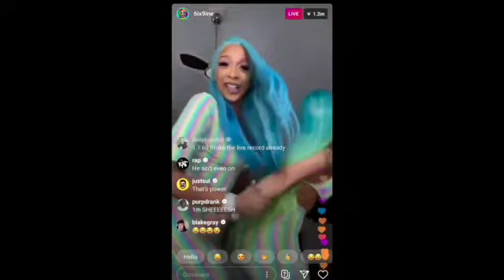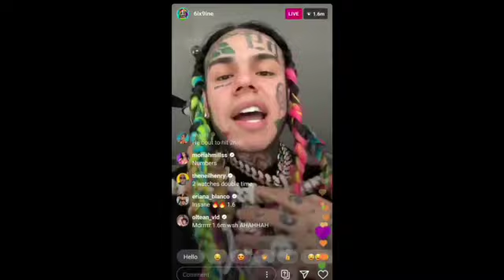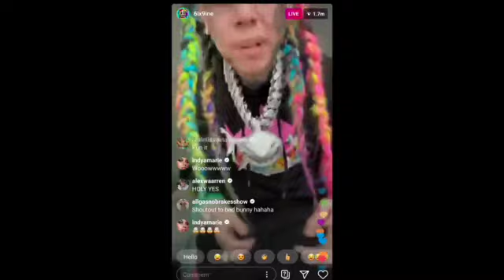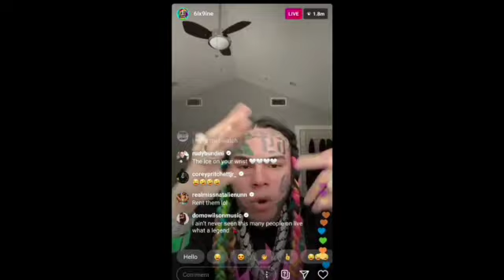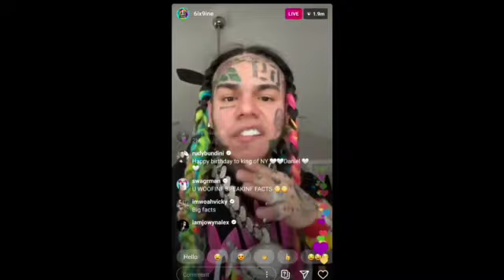6IX9INE CRASHES YOUTUBE AND BREAKS INSTAGRAM LIVE (2 MILLION LIVE VIEWERS)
6IX9INE CRASHES YOUTUBE AND BREAKS INSTAGRAM LIVE (2 MILLION LIVE VIEWERS)